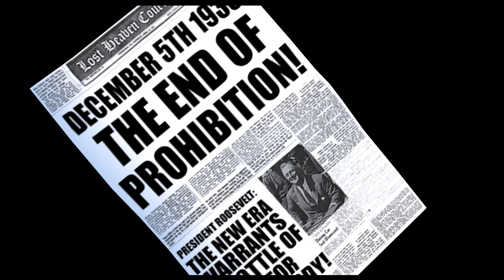Mafia PC #018 guten Appetit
Lost Heaven Anfang der 1930er Jahre. Eine ganz normale Stadt an der Ostküste der USA, so meint man. Doch die Stadt wird in Wirklichkeit aus dem Untergrund heraus beherrscht. Die Mafia kontrolliert den Großteil der Stadt, den Handel und sogar die Politik. Schmuggel, Mord, korrupte Polizisten und Prügeleien, die nicht selten tödlich enden, sind an der Tagesordnung. In alledem findet sich Thomas Angelo wieder. Er versucht sich durch eine ehrliche Arbeit als Taxifahrer über Wasser zu halten, bis zu dem Tag, an dem er eine ganz besondere Fuhre machen soll und anschließend ein Angebot erhält, welches er nicht ablehnen kann...